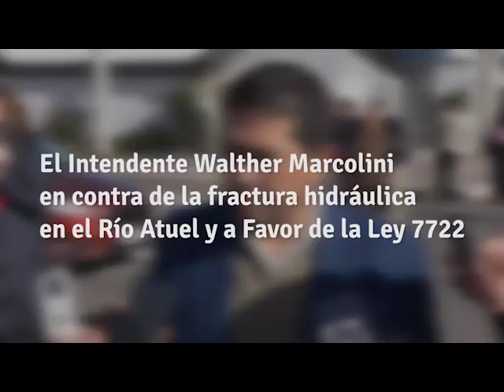General Alvear es libre de Fracking por un decreto de Marcolini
Walther Marcolini, Intendente de General Alvear, Mendoza, reafirmó su postura sobre el Fracking y la Ley 7722 ante los innumerables intentos de manipulación de informaciones falsas que circulan los últimos días en el sur mendocino.

Recordemos que fue Walter Marcolini, quien votó a favor de que General Alvear fuese libre de Fracking cuando era Concejal y que el entonces intendente Juan Carlos De Paolo quiso vetar (rechazar), y precisamente Marcolini fue el primero en salir a defender la 7722.